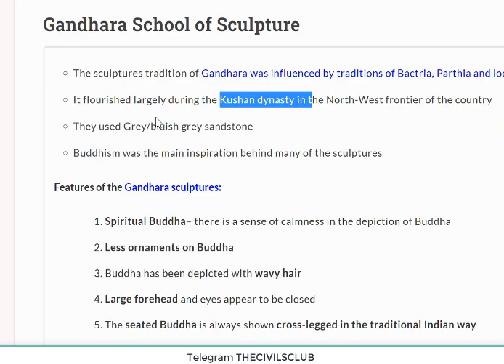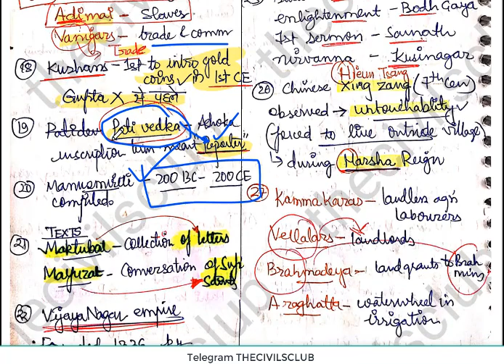Papa Video | Art and Culture Revision for UPSC CSE 2023 | The Civils Club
The Civils Club is an Ed-tech platform that focuses on preparing students for competitive exams.

It is run by Sumit Kapoor, who is very passionate about teaching for UPSC CSE examinations has very wide and rich experience of 6 years in teaching for UPSC CSE both online and offline.

Sumit Sir has cracked multiple examinations himself including GATE, UPSC CSE PRELIMS, IFOS Prelims, UKPSC etc.
He is Known for his unique story telling, too the point teaching style which is loved by all.

Many students under his Mentorship have cracked UPSC CSE examinations For Example Pooja Sahu Rank 199 , Shubham Shukla Air 43 , Ayush Maurya Air 313, whose testimonials can be seen on the youtube channel.

Enroll for amazing courses by him and his team

1. Telegram: @sumitisthere
5. Twitter : @thecivilsclub

1. TELEGRAM : @sumitisthere
3. Twitter : @thecivilsclub